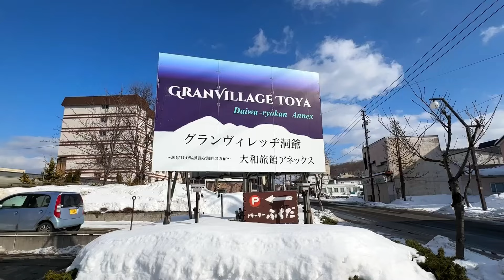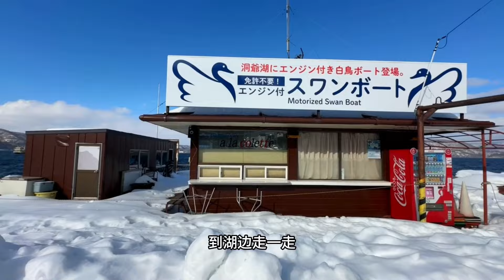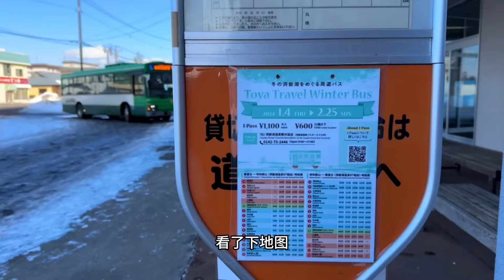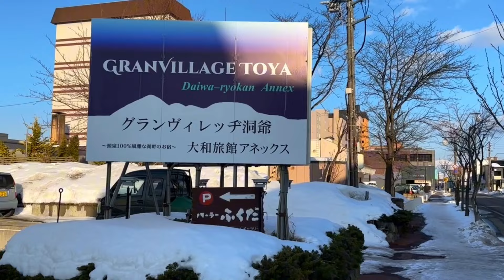洞爷湖一日游，体验免费的街头温泉，观赏傍晚的璀璨烟花！【行走世界的北京老刘】